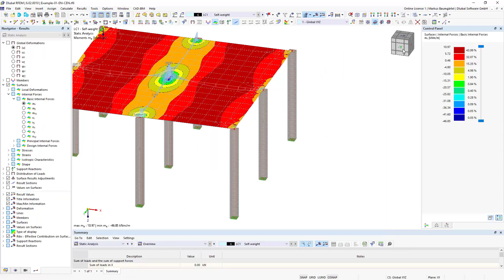[EN] FAQ 005261 | Come posso visualizzare il valore del risultato per V-Ed nei risultati dell'ana...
Domanda:
Come posso visualizzare il valore del risultato per V-Ed nei risultati dell'analisi statica?

Risposta:
Il valore "V-Ed " dalla verifica calcestruzzo non esiste nell'analisi statica.

Tuttavia, è possibile visualizzare il risultato "v-max, b " dalle principali forze interne della superficie. La verifica del calcestruzzo utilizza esattamente questo "v-max, b " come "V-Ed ".